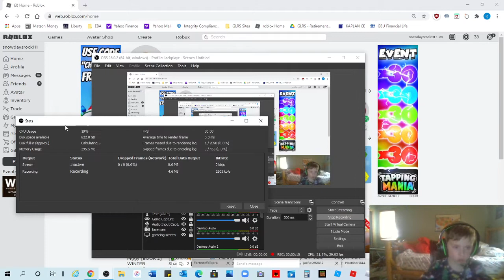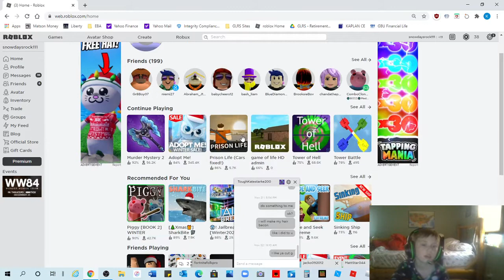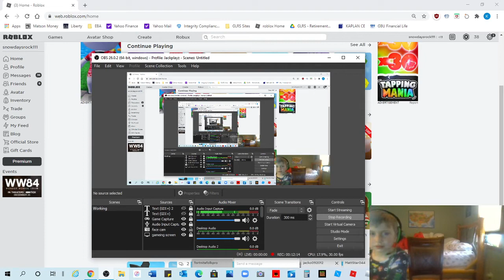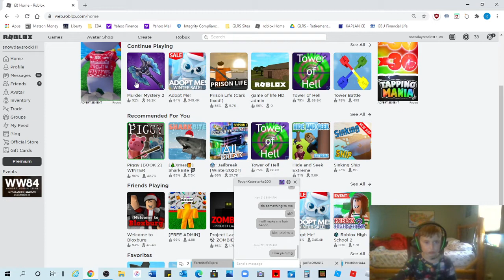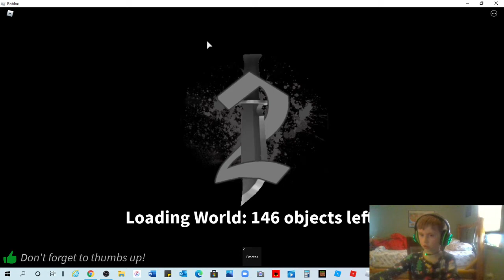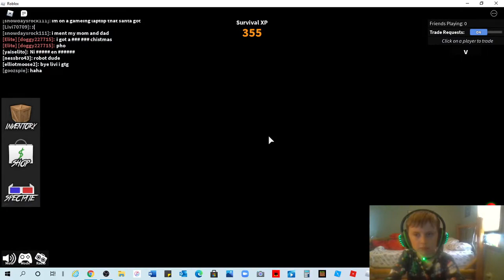playing roblox christmas update on a game